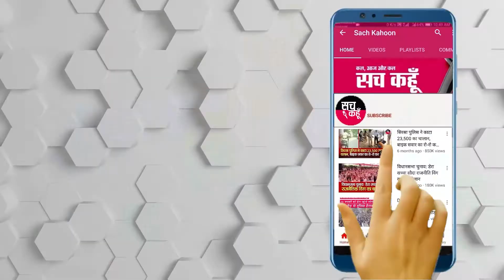BHIWANI | राहुल गांधी प्रदेश का माहौल खराब करने आ रहे है -धनखड़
राहुल गांधी प्रदेश का माहौल खराब करने आ रहे है -धनखड़
कांग्रेस केवल राजनीति के लिये कर रही है राजनीति
कांग्रेस फैला रही है देश के किसानों में भ्रम- ओम प्रकाश धनखड़
एमएसपी सहित देंगे किसानों को फसलों के भाव, कहा मण्डिया नही होंगी बन्द